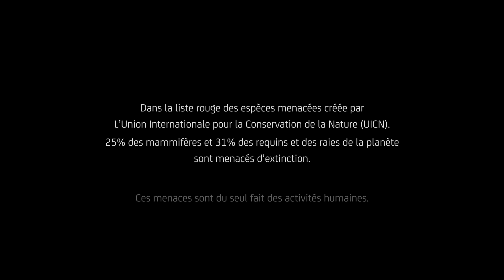Anna et le requin-renard (Teaser)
Un film de Franck Sanson  I  52 minutes  I  2019
Une coproduction Pronto Prod / Kanari Films / A2dock Films
Avec la participation de Ushuaïa TV

Synopsis
Autour de la petite île de Malapascua dans la mer de Visayan aux Philippines, Anna Opposa a mis en place un programme de sauvegarde efficace pour sauver le requin-renard. Grâce à son combat, la population de requins-renards a aujourd’hui cessé de décliner aux Philippines. Une petite victoire encore sur le fil car rien n’est gagné, le braconnage, une maladie et tout peut basculer et mettre en danger cette espèce classée vulnérable par l’IUCN.